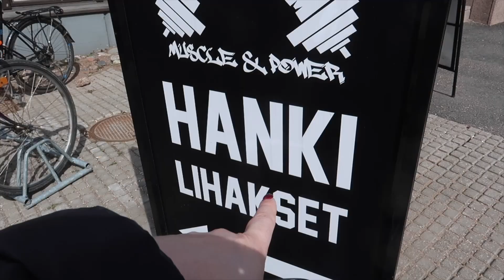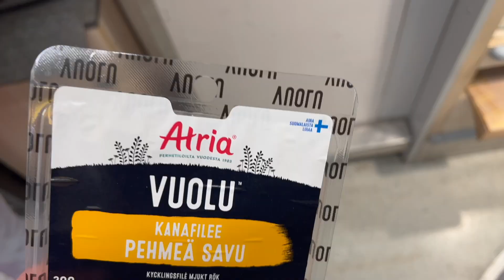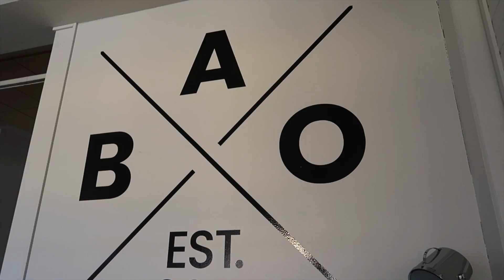ROAD TO NFE 2022 - PTV GYMILLÄ HELSINGISSÄ JA KUNTOCHECK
Käytiin harrastamassa saliturismia PTV Gym Pitäjänmäellä, äänitettiin Podcastia ja kävin näyttää kuntoa Mentulalle 8)

Kuvaus:

Canon G7X Mark M II